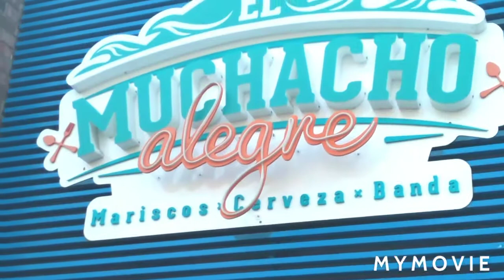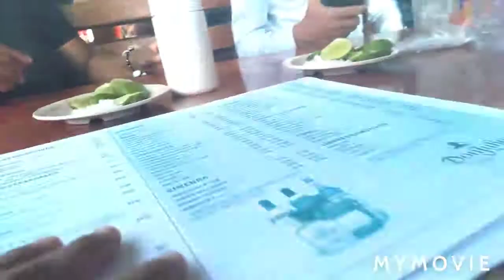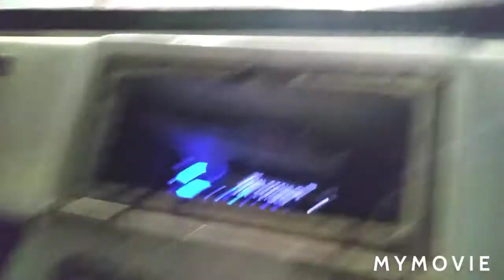FESTEJAMOS EL CUMPLEAÑOS DE MI PRIMA ENEL MUCHACHO ALEGRE EN MAZATLÁN